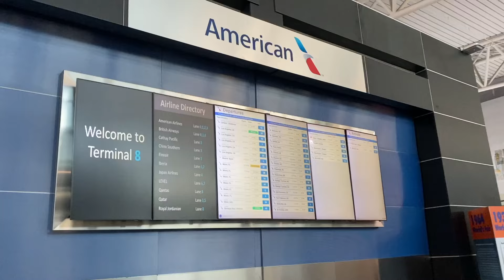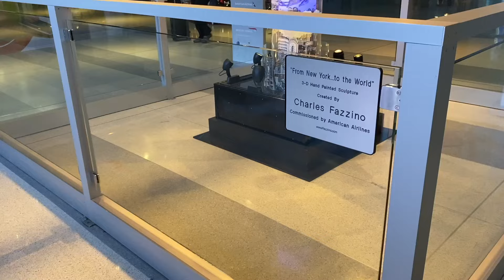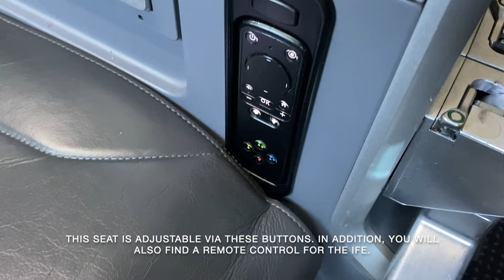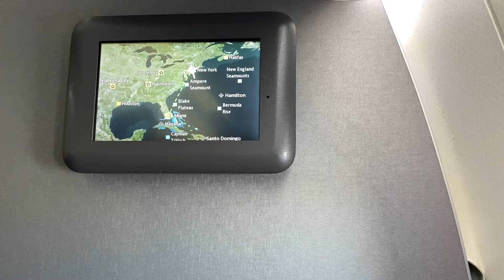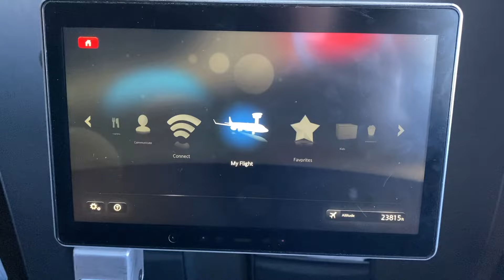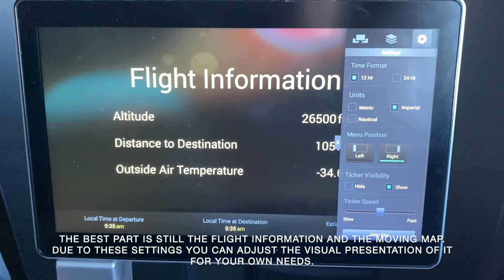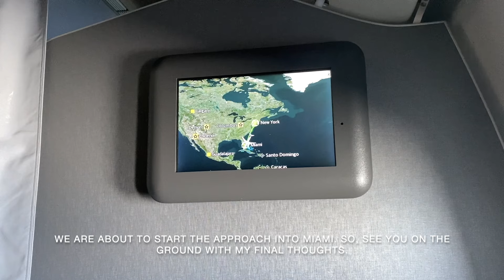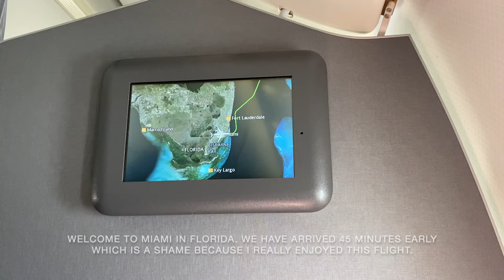American Airlines | Premium Economy | B777-200 | New York-JFK - Miami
Alex darf mal wieder American Airlines fliegen. Während viele Passagiere gemischte Gefühle beim Service und Angebot der Airline haben, war Alex bislang durchweg positiv gestimmt. So auch dieses Mal. Aber was soll schon schiefgehen bei einem kostenfreien Upgrade und Onboard-Service mit Dr. Pepper?

Alex gets to fly American Airlines again. While many passengers have mixed feelings about the airline's service and offerings, Alex has been consistently positive so far. This time too. But what could go wrong with a free upgrade and onboard service with Dr Pepper?

DETAILS:

Airline: American Airlines
Flight: AA1610, New York-JFK - Miami MIA
Aircraft: Boeing 777-200
Scheduled: 9.01am - 12.26pm
Seat: 13L
Flight time: 2.5hrs.
November 2023